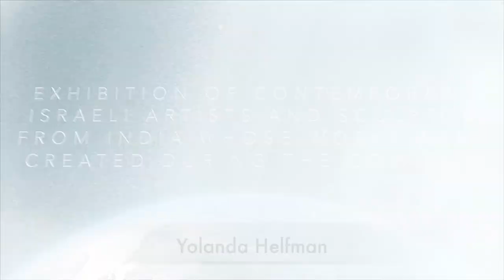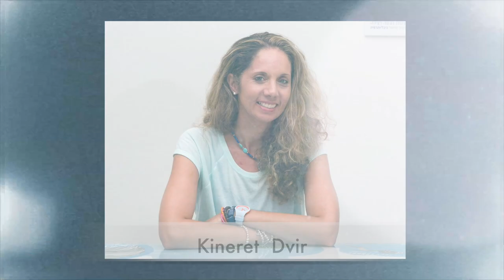CoronArt #001 - Online Exhibition 2020 by Art Unlimited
We are Art Unlimited!
Philanthropic Association of Artists
The association is registered and managed in accordance with the Law on the Registrar of Non-Profit Organizations in Israel [Branches - Tel Aviv & Ashqelon]
The purpose of the association is to promote artists at all stages of their development - young artists and veterans, as well as talented children and adolescents who do not have the means and capabilities to realize their talent.

Exhibition of contemporary Israeli artists and a sculptor from India whose works were created during the Covid-19

MANY THANKS TO ALL THE ARTISTS WHO PARTICIPATED IN THIS EXHIBITION:
Yolanda Helfman // Victoria Prilutsky // Viktoria Michailovski // Orly Shalem // Shula Ross // Aliza Borshak // Galia Kaplan // Kineret  Dvir // Shaula Schaham // Ella Rozenberg // Talia Toeg  // Miri Baruch // Diana Pomeranz Tzuk // Shaji

Running by Ella Rozenberg
Artist / Art Manager / Exhibitions Curator

Thank you for the music:
1. Mell-Ø - Nostalgist
2. Shikei - Summer